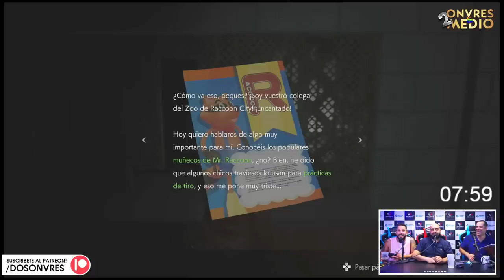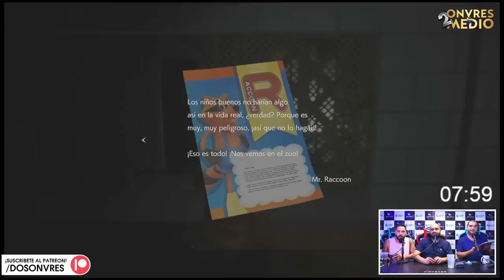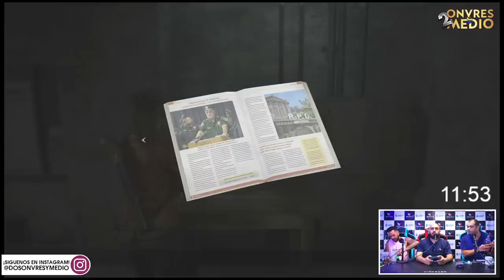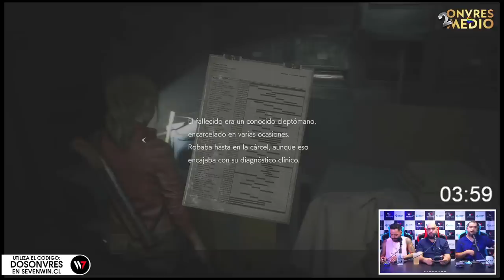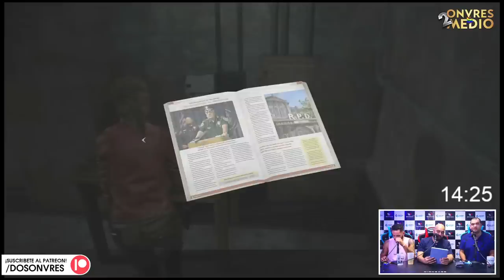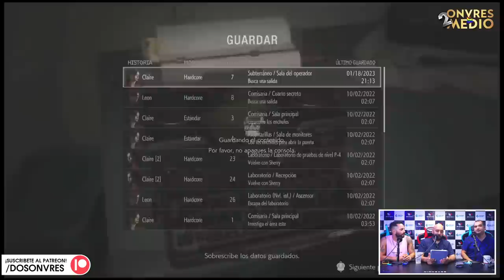RE2 de nuevo con un trio de malos